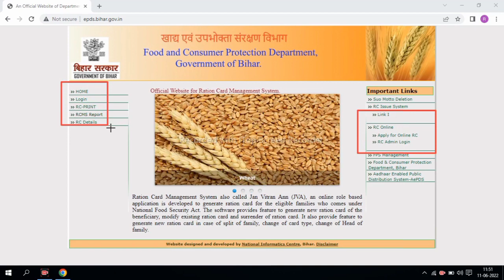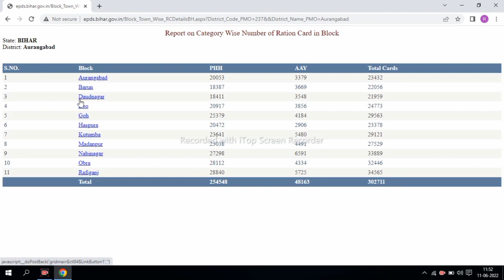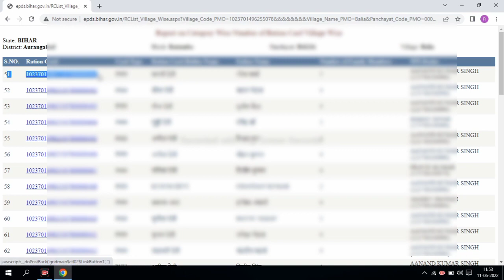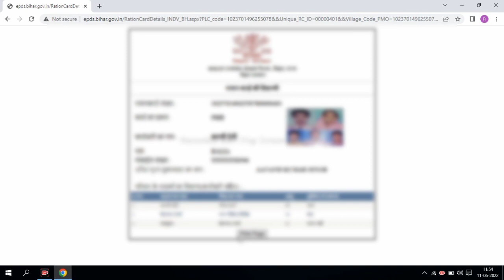New Ration card download 2022| Ration card download kaise kare | rashan card download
Ration card download 2022 | Ration card download kaise kare | rashan card download 2022
 ration card download kaise kare mobile se
राशन कार्ड कैसे डाउनलोड करे 2022 Bihar Ration Card Download 2022
2022 ke anushar rashan card kaise download kare ration card 2022
ration card download kaise karte hai
ration card me name kaise check kare
 new ration card kaise download karate hai
ration card download 2022 pds bihar bihar ration card e pds 2022
digital ration card 2022
ration card status 2022
ration card gr technical info
e ration card 2022
wb digital ration card2022
e ration card, digital ration card check
e ration card download west bengal 2022
wbpds ration card status check e ration card wb
Online Ration card kaise 2022 banaye RATION Correction 2022
Ration Card Correction kaise kare
Ration card related problem 2022